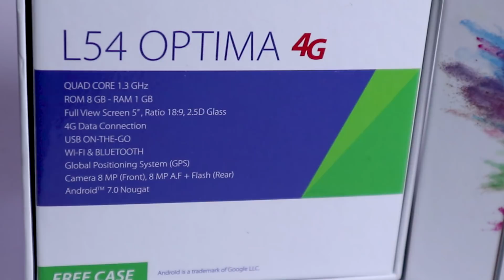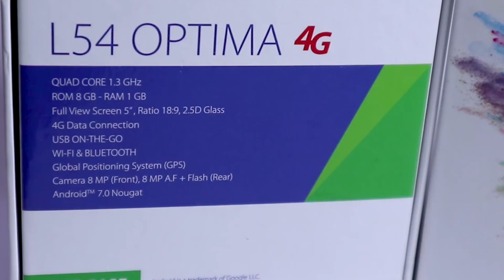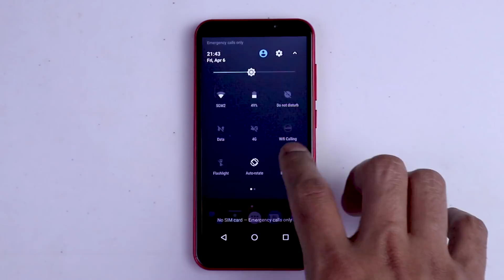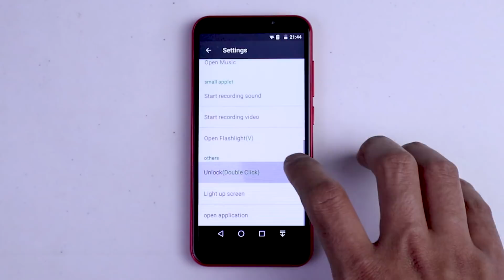The $65 phone with Full View Display in 2018! (SPC L54 Optima Indonesia)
[Open the CC option for subtitles!]

So, this is my first ever FULL ENGLISH video. I hope you enjoy it. Thank you!

In this video I introduced you the newest phone from SPC mobile, SPC L54 Optima Indonesia! And it's only $65! Is it good?

My first single JADI DIRI SENDIRI is out now!

and you can find JadiDiriSendiri on your other favorite stores!

Mau tau harga smartphone terbaru?

Di CurhatGadget juga akan ada rekomendasi atau alasan kenapa sebaiknya teman-teman yang menonton sebaiknya membeli smartphone yang dibahas; dan juga sebaliknya akan ada alasan-alasan kenapa sebaiknya pikir-pikir atau jangan beli smartphone itu. Smartphone yang dibahas bisa berbagai brand.

Dan ada GadgetStory yang merupakan sebuah sketsa singkat dalam berbagai topik mengenai dunia technology, gadget, dan smartphone yang dikemas dekat dengan keseharian. Mencoba mengangkat sisi emosional dari sebuah gadget dengan memberikan aksen pada value tiap gadget yang dibahas.